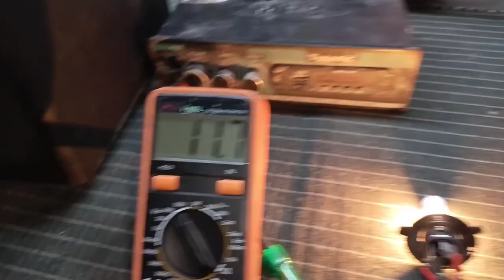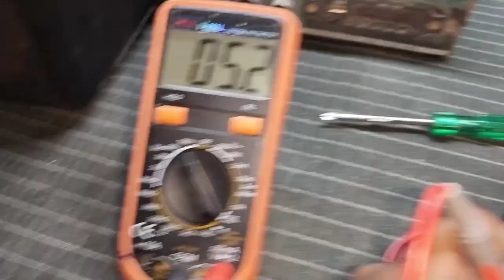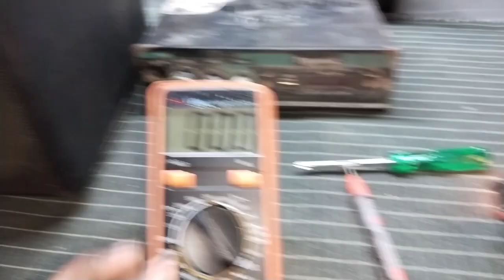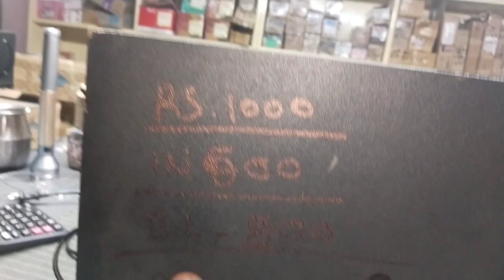40to5v converting power supply 3ams coming soon